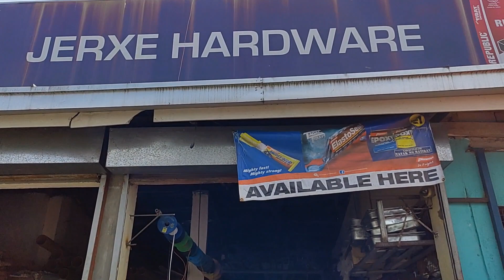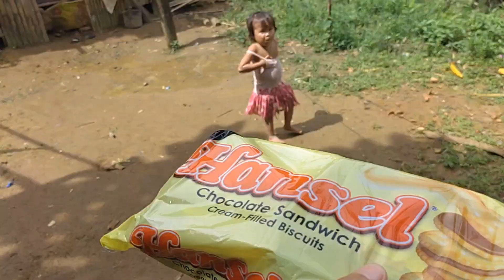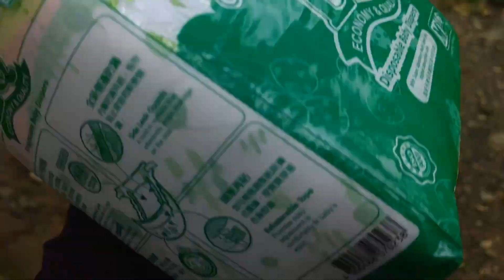PAMILYANG NAGTITIIS SA SIRA SIRANG BAHAY MALAPIT SA BANGIN MAY PA BUBONG NA PAWID NA ❤️